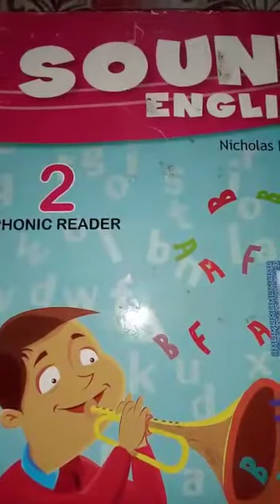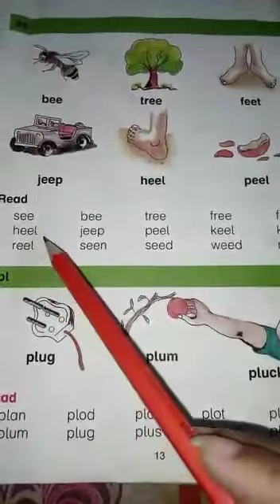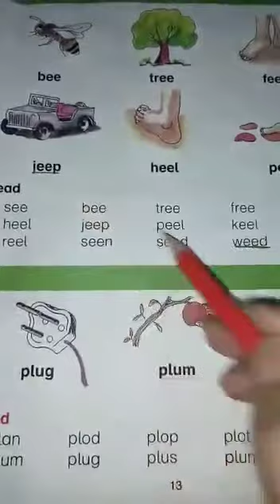Class prep sound book reading pg13